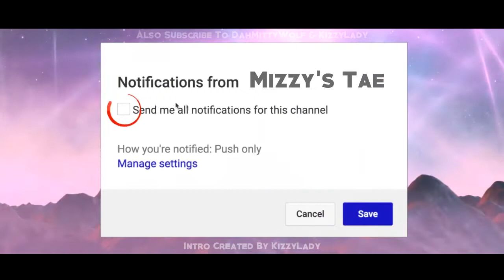BLACKPINK - DDU-DU DDU-DU: ALL OFFICIAL FOCUS CAMS [FULL] [HD] (1080p)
Mizzy's Tae Discord Username: @MizzysTae#7621

2018 Blackpink Weibo Live
Blackpink dancing tunak tunak tun
Blackpink sbs enews exclusive full
Blackpink sbs enews exclusive engsub
Blackpink enews exclusive engsub
Blackpink interview pops in seoul
Blackpink Tik Tok
블랙핑크 아이돌룸
Blackpink Idol Room Thai Sub
Blackpink pops in seoul 2018
Blackpink dancing to Red Velvet
Blackpink dancing to twice
Blackpink Ddu du ddu Du Funny moment
Blackpink Dance
Blackpink Radio
blackpink idol room full
blackpink idol room engsub
Blackpink Idol Room Preview
Blackpink Ddu du ddu du idol room
Blackpink Ddu du ddu du MV
Blackpink Ddu du ddu du Win
Blackpink Ddu du ddu du Live Inkigayo
Blackpink Ddu du ddu du Live Music Core
Blackpink Ddu du ddu du Live Music Back
Blackpink Ddu du ddu du Live Mnet
Blackpink Ddu du ddu du Lyrics
Blackpink Ddu du ddu du
Blackpink Ddu du ddu du Weekly idol
Blackpink Random dance
Blackpink MV
Blackpink Ddu du ddu Du Instrument
Blackpink Ddu du ddu Du Instrumental
Blackpink Ddu du ddu Du Karaoke
Blackpink Ddu du ddu Du Jennie rose cover
2018 Blackpink Funny moment
2018 Blackpink Cute Moment
Blackpink
Blackpink lisa dancing to boy group
Blackpink lisa dancing to girls group
Blackpink dancing to idol group
Blackpink running man 2018
2018 blackpink running man
180701 Blackpink win inkigayo
kpop idols dancing blackpink
kpop idol dancing blackpink
idol group dancing blackpink
180628 Blackpink win at M countdown